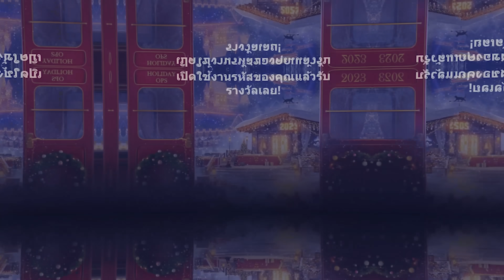The Callisto Protocol #8 ไล่ล่าปาท่องโก๋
ใช้รหัส 'TANKMANIA' เพื่อรับของพิเศษ
- เงิน 250,000 เหรียญ
- บัญชีพิเศษ WoT 7 วัน
- รถถังพรีเมี่ยม Excelsior ระดับ V
- รถถังพรีเมี่ยมแบบเช้า Tiger 131 ระดับ VI / Cromwell B ระดับ VI / T-34-85M ระดับ VI